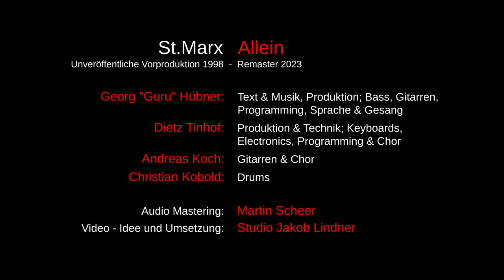St. Marx: "Allein" (Vorproduktion 1998 - Remaster 2023)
"Allein" war Teil des 1998 zwar fertig vorproduzierten, danach aber bis 2023 unveröffentlicht gebliebenen 2. St. Marx-Albums "Schwerkraft".

Technik & Produktion 1998: Dietmar "Dietz" Tinhof & Georg "Guru" Hübner
Audio Restauration 2023: Dietmar "Dietz" Tinhof

Video Idee & Umsetzung 2023: Jakob Winkler
St. Marx Logo: Helmut R. Novak

Audio Remaster 2023: Martin Scheer

Chor: Georg "Guru" Hübner, Dietmar "Dietz" Tinhof & Andreas "ScoteX" Koch